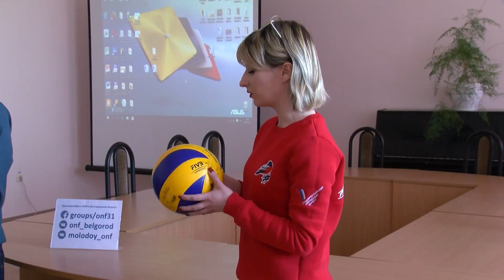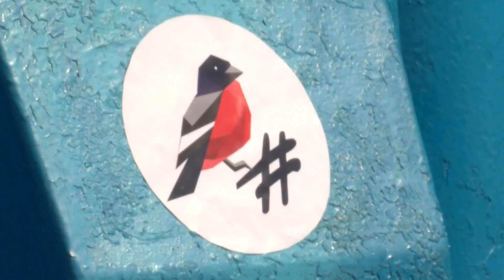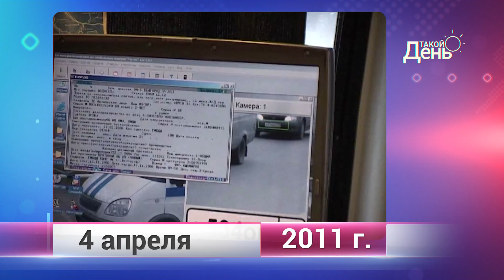«Такой день». Белгородская область (4.04.18) ч.2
Ответы на вопросы о Пасхе от митрополита Иоанна, мастер-класс по нестандартному ведению бизнеса от миллиардера, Рассказ о том, каким будет год добровольца в Белгородской области – об этом рассказала программа «Такой день» 4 апреля.